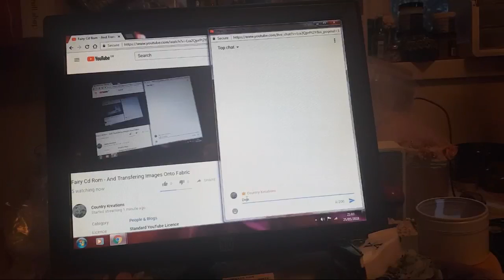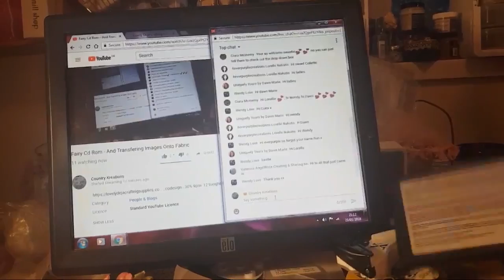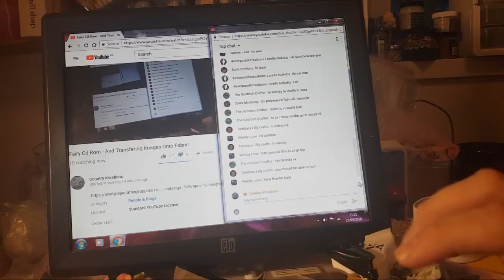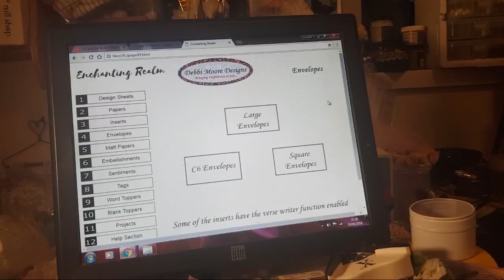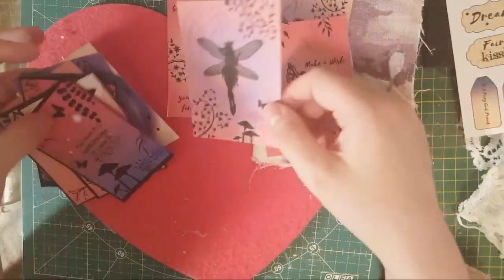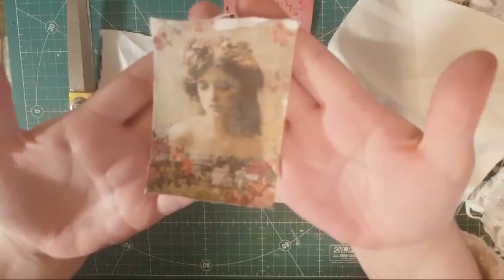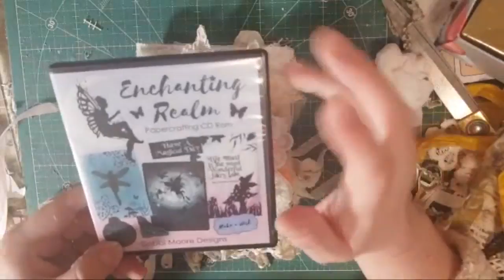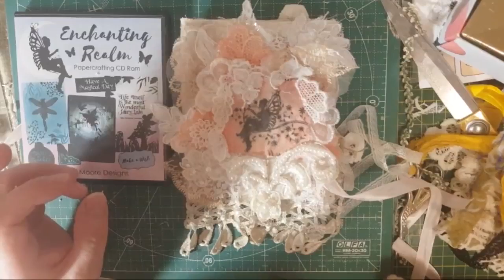Fairy Cd Rom - And Transfering Images Onto Fabric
, codesign - 30% 9pm- 12 tonight xx